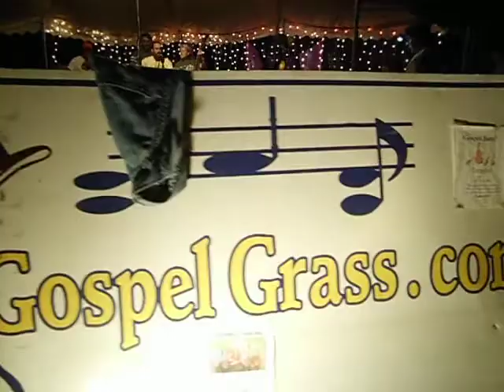Uncloudy Day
jam at Winfield, 2011